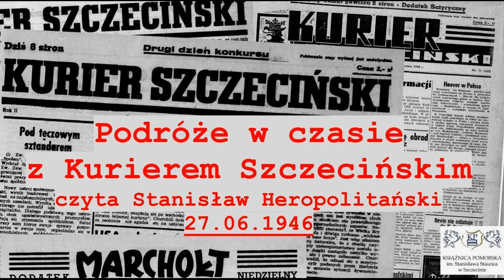Podróże w czasie z Kurierem Szczecińskim. Czyta Stanisław Heropolitański. 27.06.1946 r.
Fragment "Kuriera Szczecińskiego" z 27 czerwca 1946 roku czytany przez doświadczonego lektora i dziennikarza Stanisława Heropolitańskiego.